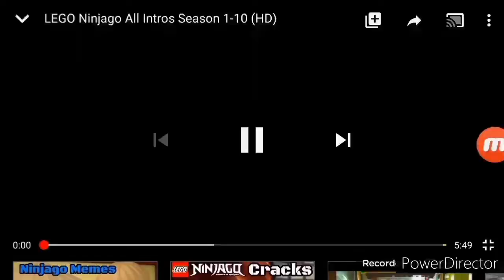REPONDEZ AU SONDAGE EN CLIQUANT i